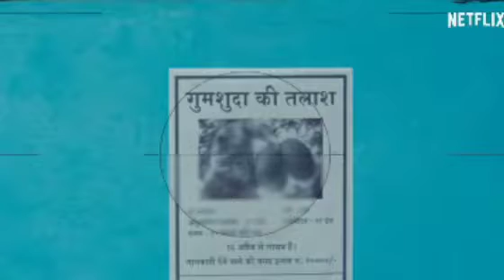कटहल चोर को पकड़ें गी सान्या मल्होत्रा। बच्चन पांडेय में है कृति का खास रोल।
कटहल चोर को पकड़ें गी सान्या मल्होत्रा।
बच्चन पांडेय में है कृति का खास रोल।
खोसला का घोसला फिल्म के सीक्वेल में नजर आ सकते हैं आयुष्मान खुराना।

Sanya Malhotra upcoming movie kathal new look trailer launch.
Sanya Malhotra in police inspector role.
Sanya Malhotra upcoming movie kathal.

Kriti senan upcoming movie Bachchan Pandey.
kriti senan new movie.

Aayushman khurana may be in lead role superhit film khosla ka ghosla 2.

Picture Credit : Celebrities Social media.
Video Credit : Respected owner.
Content Credit: My own sources.

thanks
Glamour and Gossip.